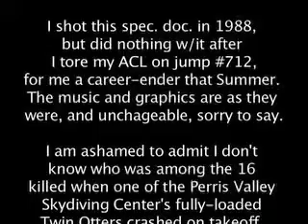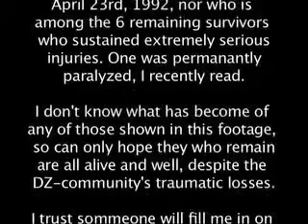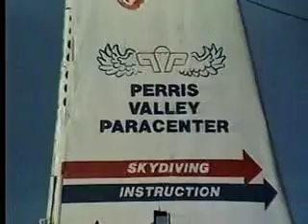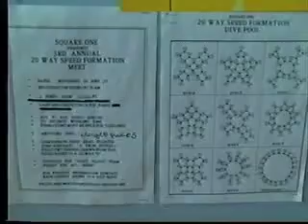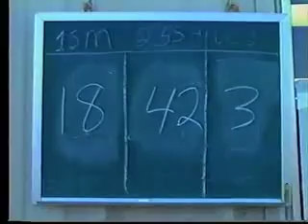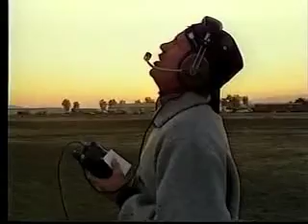BLR20YRS Caifornia Jump Club Perris Valley 1988 Cut 2.2 5:22:13